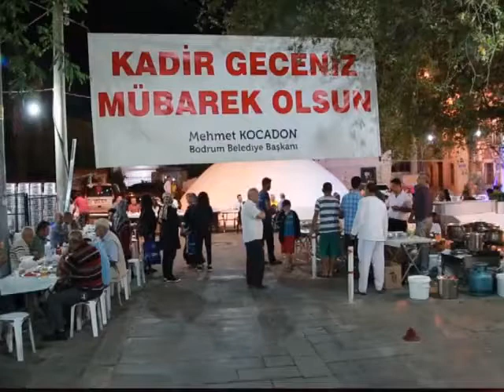32 YILDIR DEVAM EDEN GELENEK